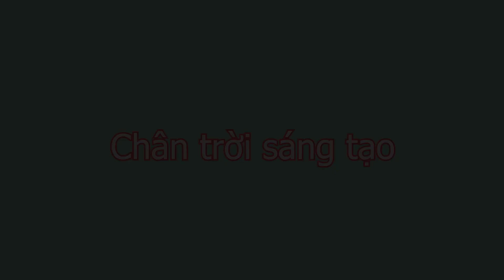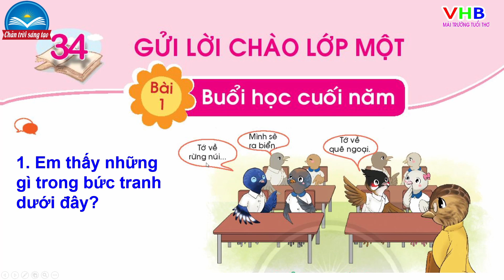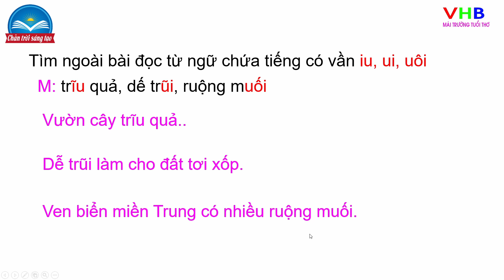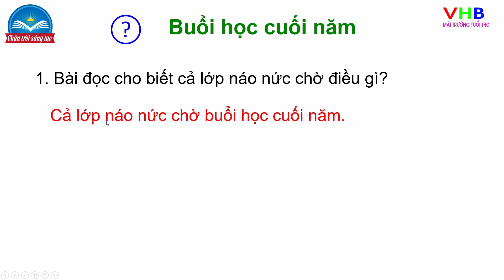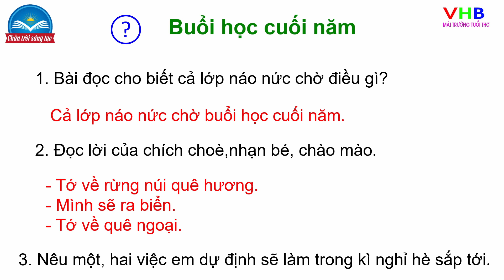Tiếng Việt lớp 1| Bài 1 Buổi học cuối năm Tiết 1+ 2| Chân trời sáng tạo